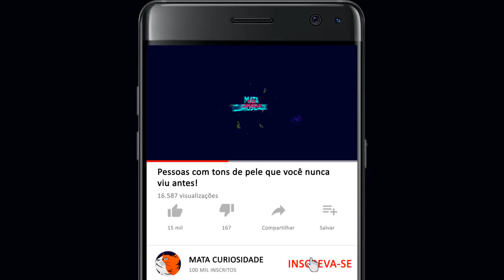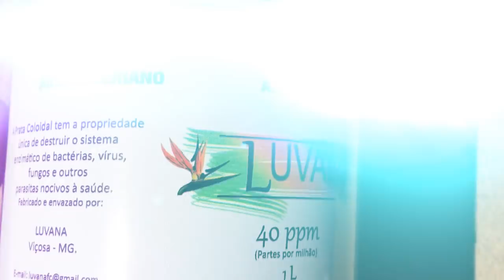Pessoas com tons de pele que você nunca viu antes!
Essas pessoas possuem tons de pele que chamam atenção por onde passam!